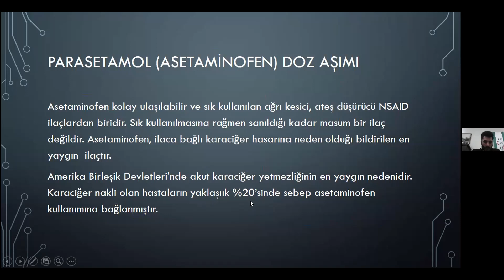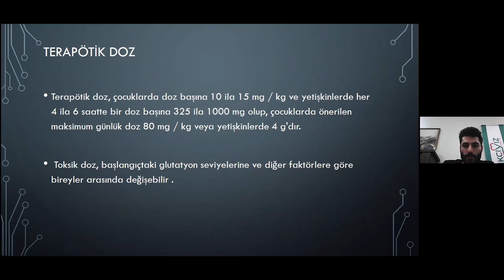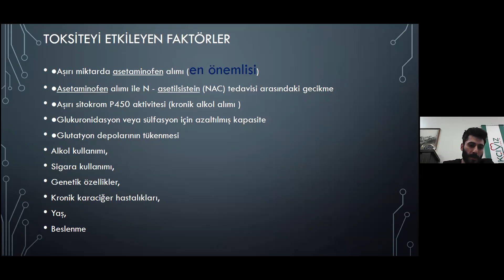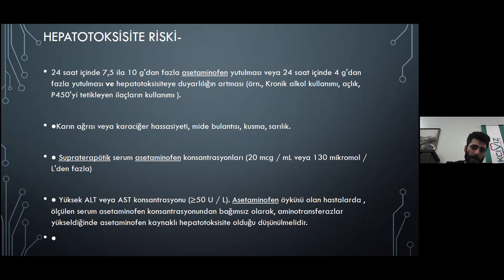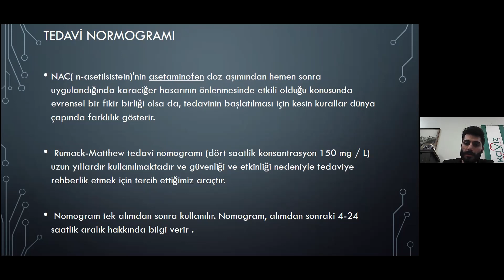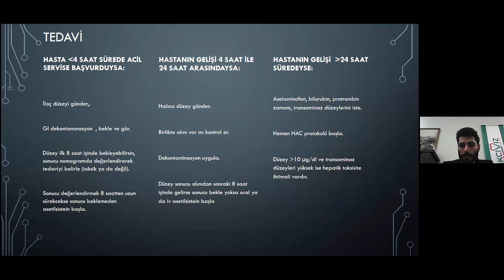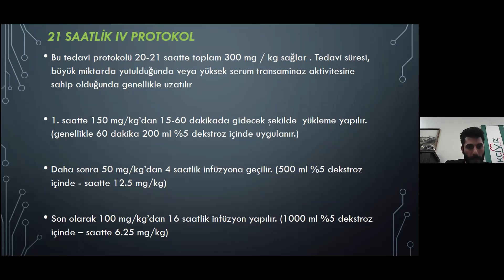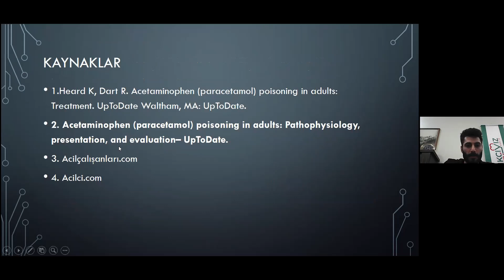Parasetamol Zehirlenmeleri Mehmet Gün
Uzman Doktor Mehmet Gün tarafından sunulan Parasetamol Zehirlenmeleri konusu.